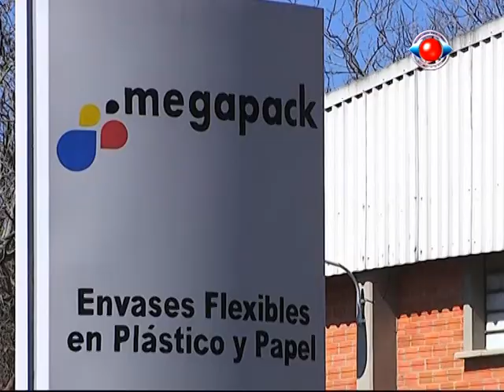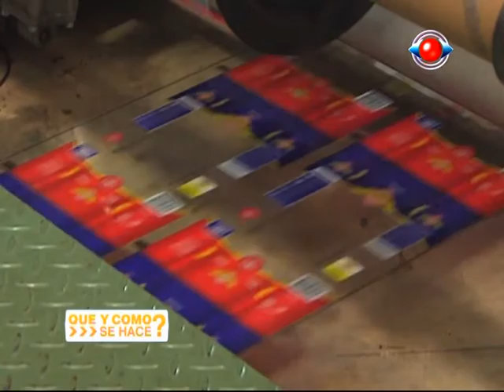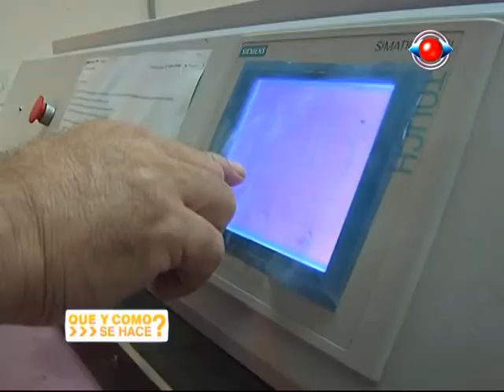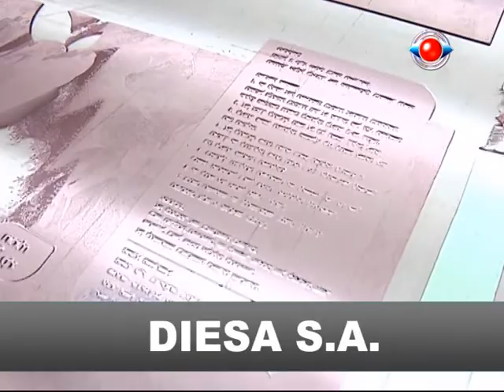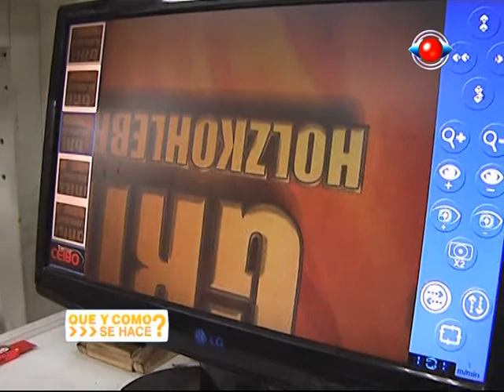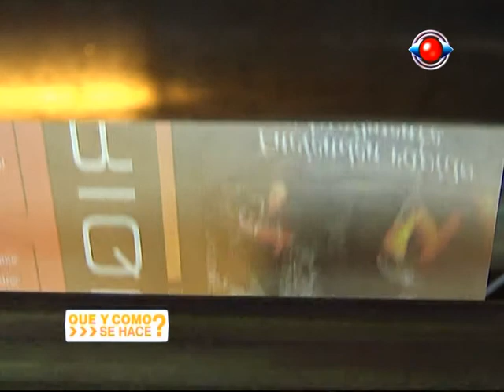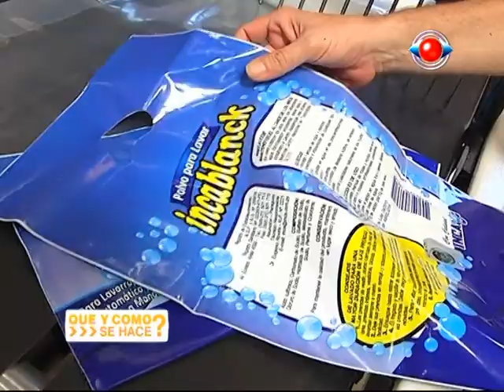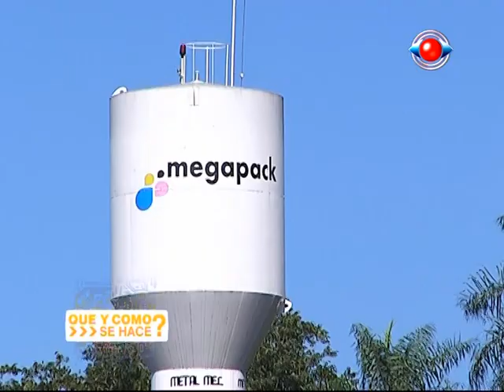QUE Y COMO SE HACE? - MEGAPACK